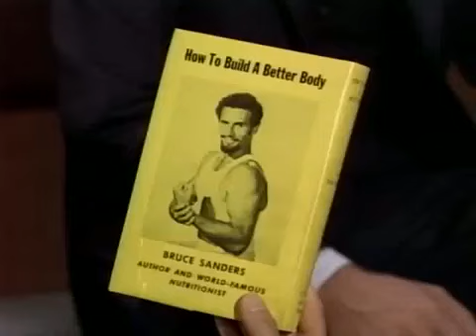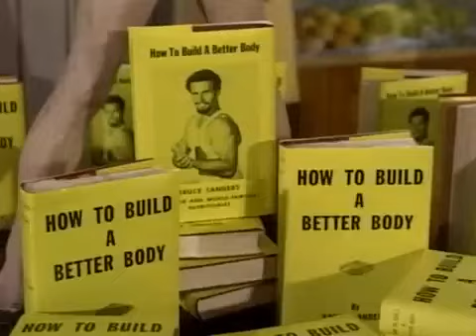The Doris Day Show